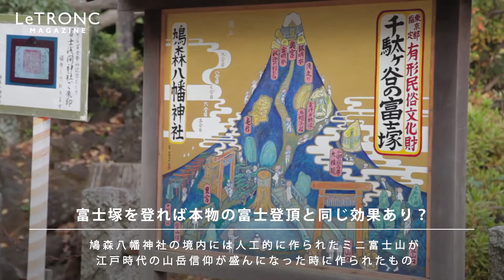初詣に行きたい！ 富士山と同等のご利益があるパワースポット・千駄ヶ谷「鳩森八幡神社」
都内最古の富士塚がある鳩森神社は、神様と富士山の両方のご利益がいただける神社です。一箇所で二つの幸せを手に入れて。

ーーー

 ーーー
アプリはこちら♪
◆ iOSアプリ